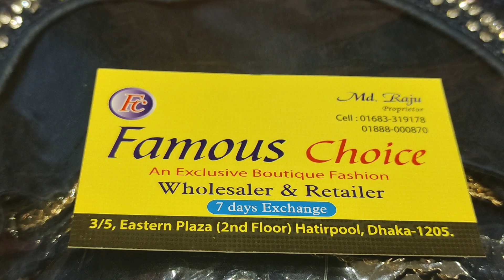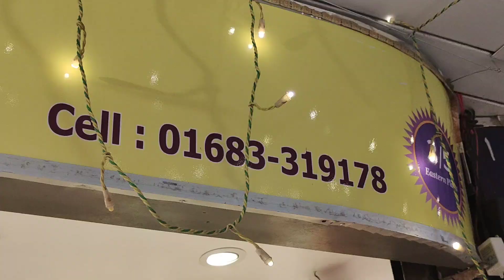সেলাই করা কামিজ/প্যান্ট/গারারা/প্লাজো সহ পাকিস্তানি/ইন্ডিয়ান পার্টি ড্রেস.ladies eid party dress.